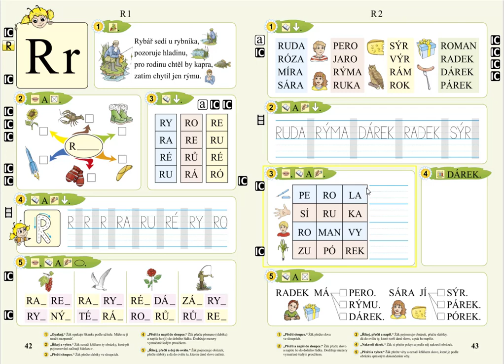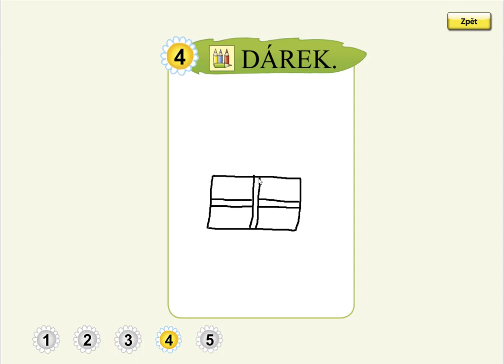Písmeno R (kreslení podle zadání), SLABIKÁŘ 1, str. 43, cv.4